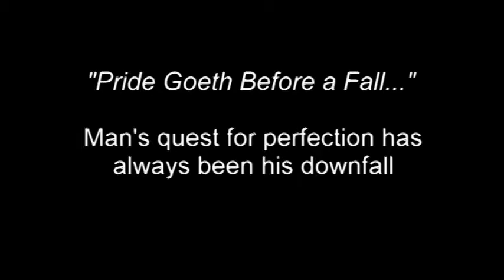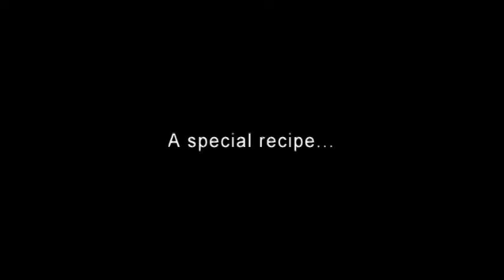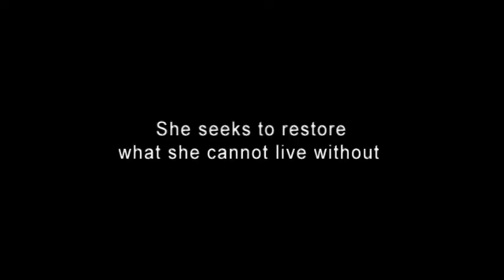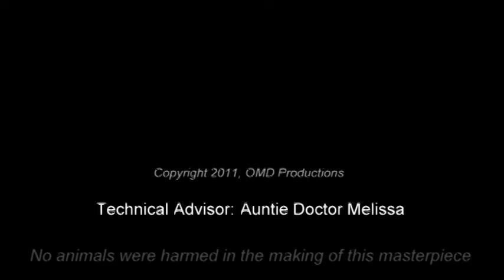It's Alive!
Ariel the Rescue Basset Hound pays homage to the horror classics in this retelling of the Frankenstein legend. A mad scientist, an atmospheric laboratory and a loyal hound -- it's all here in a nearly-silent movie.